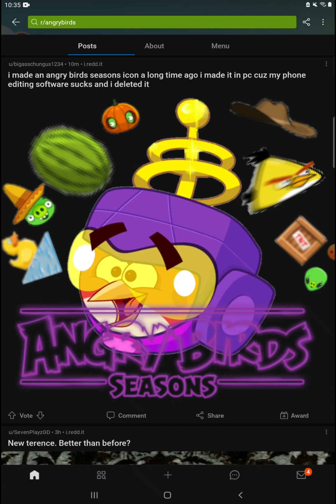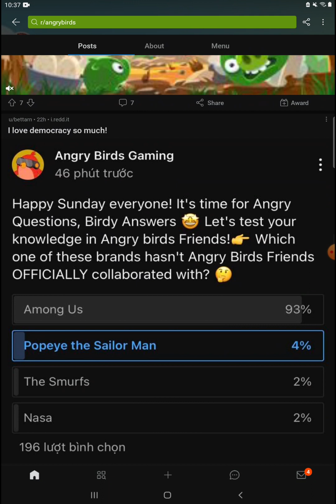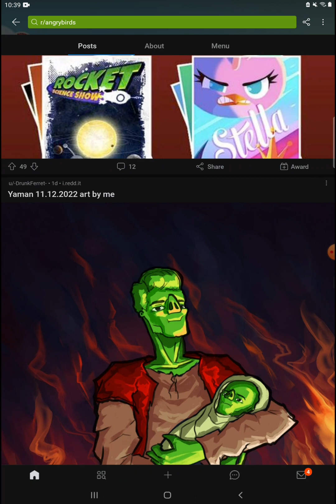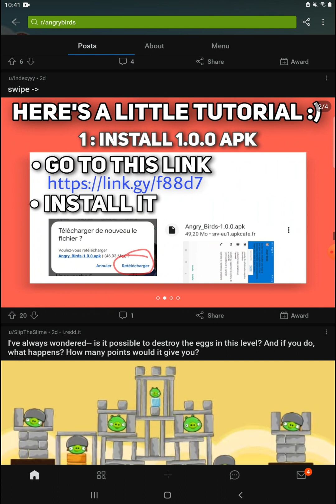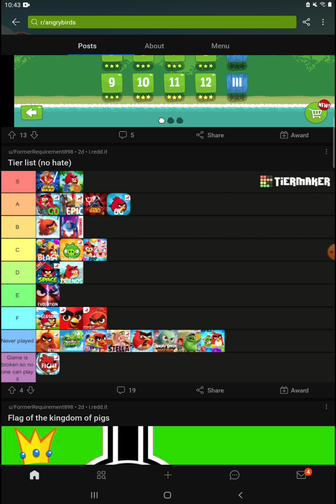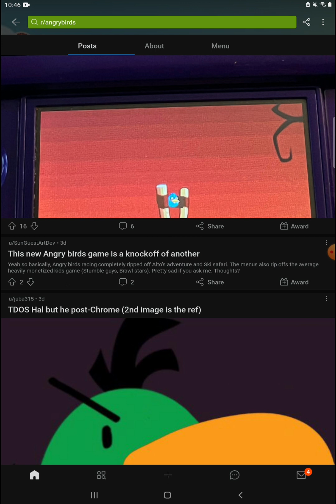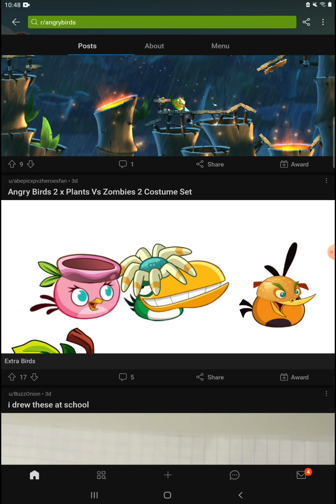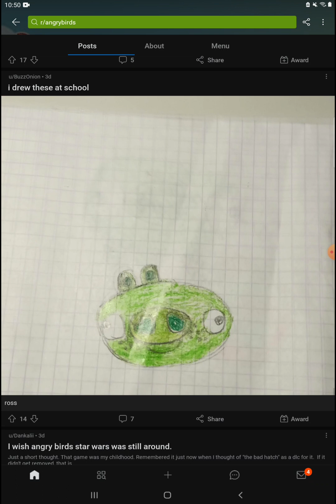Red and Chuck view the Angry Birds subreddit with The Blues!